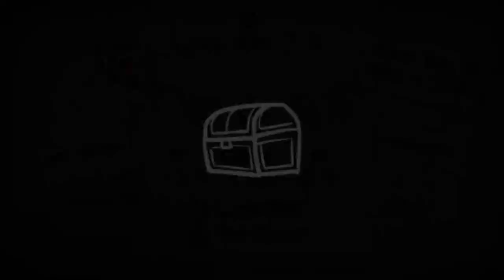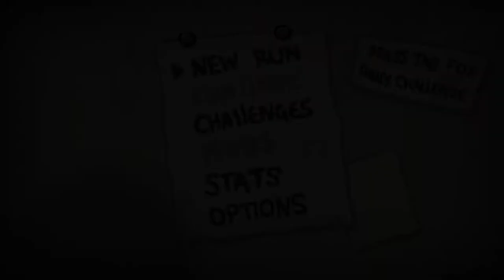[04] Mörderische Steine aus der Hölle || The Binding of Isaac – Repentance